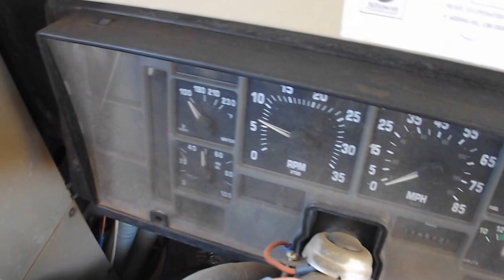DB1596 1994 53 seat Blue Bird school bus